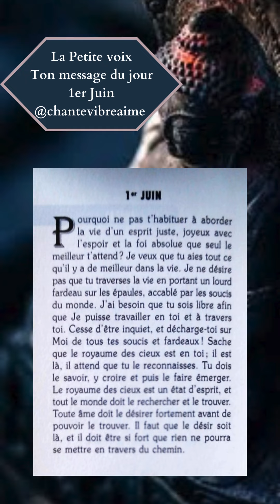La petite voix - 1er Juin✨ Message du jour, Conseil du jour & méditation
La Petite voix - 1er Juin

«Pourquoi ne pas t'habituer à aborder la vie d'un esprit juste, joyeux avec l'espoir et la foi absolue que seul le meilleur t'attend? Je veux que tu aies tout ce qu'il y a de meilleur dans la vie. Je ne désire pas que tu traverses la vie en portant un lourd fardeau sur les épaules, accablé par les soucis du monde. J'ai besoin que tu sois libre afin que Je puisse travailler en toi et à travers toi. Cesse d'être inquiet, et décharge-toi sur Moi de tous tes soucis et fardeaux! Sache que le royaume des cieux est en toi; il est là, il attend que tu le reconnaisses. Tu dois le savoir, y croire et puis le faire émerger. Le royaume des cieux est un état d'esprit, et tout le monde doit le rechercher et le trouver. Toute âme doit le désirer fortement avant de pouvoir le trouver. Il faut que le désir soit là, et il doit être si fort que rien ne pourra se mettre en travers du chemin.»

Et si vous voulez m'offrir une boisson chaude avant d'enregistrer ou participer à la tirelire pour l'équipement du Home Studio pour toujours plus de contenus de qualité c'est par ici 🙏🏻Merci 💕:
La Petite Voix - Livre broché
La Petite Voix - Livre format Kindle